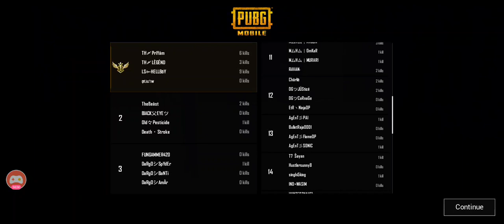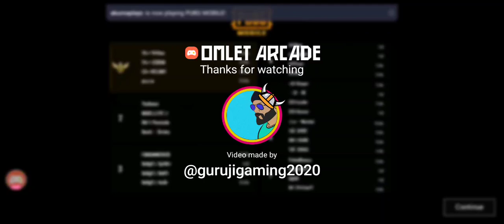HADES CUSTOM ROOM ( MAP SANHOK )